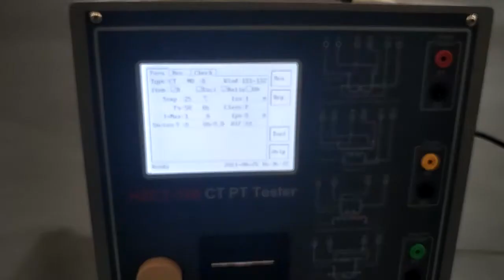Portable Current Transformer CT PT Test Equipment